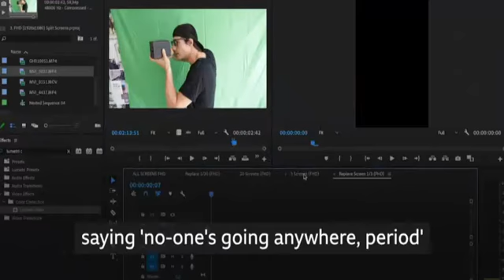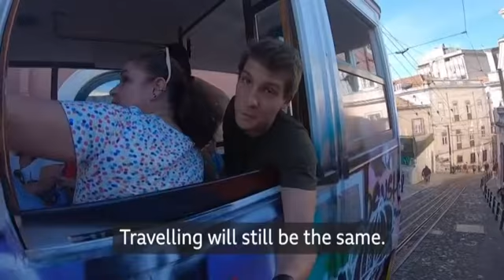How do I make travel films when I can't travel?'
Travel vlogger Bogdan Alexe has been coming up with different ways to make films after borders were closed during lockdown.

The YouTuber, from Canterbury, Kent, has turned to producing videos using green screen and archive footage.

He said: "I don't think travel vlogging will see the end of days after this."

The Foreign Office is still advising against all non-essential travel, but that is going to be lifted on 6 July for countries where the public health risk is no longer "unacceptably high".

But this official travel advice from the Foreign Office is separate from so called "international travel corridors".

These would be agreements with other countries - starting as early as 4 July - where anyone returning from those nations would not need to self-isolate in the UK for a fortnight upon their return.

Video producer: Stuart Maisner